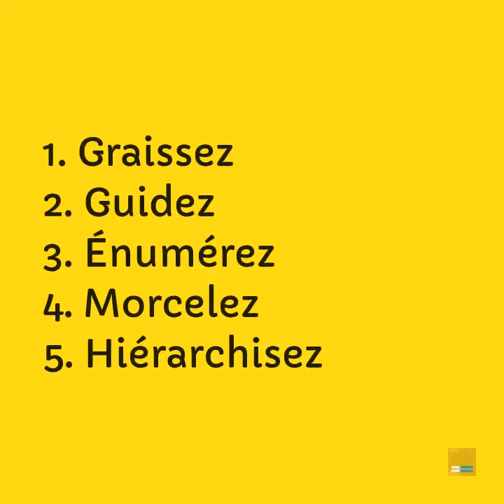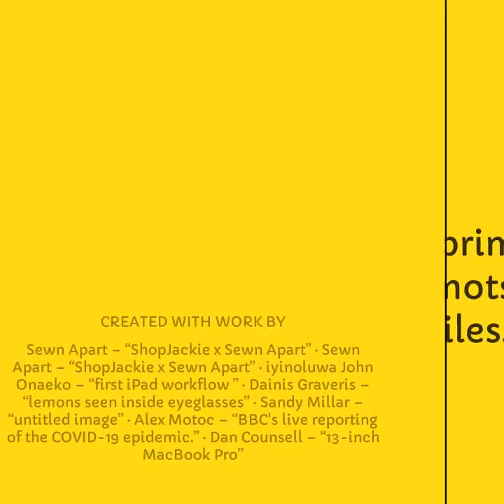6 réflexes pour rédiger pour un contenu-écran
On ne lit pas à l'écran : on balaie le contenu et on achoppe sur un mot, une portion de texte, un visuel qui retient notre attention.
On ne lit pas parce qu'on sait (croit savoir) qu'on va atteindre notre but sans devoir lire mot à mot. En survolant seulement les pages.
Comment, du coup, adapter notre stratégie rédactionnelle, pour attirer l'attention de l'utilisateur sur ce qui compte le plus.

Découvrez nos 6 réflexes :
1. Graissez
2. Guidez
3. Énumérez
4. Morcelez
5. Hiérarchisez
6. Retranchez.